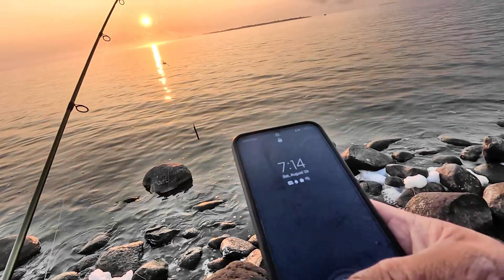nuv ntses devil lake tom heev hnub 2 /devil lake fishing day 2